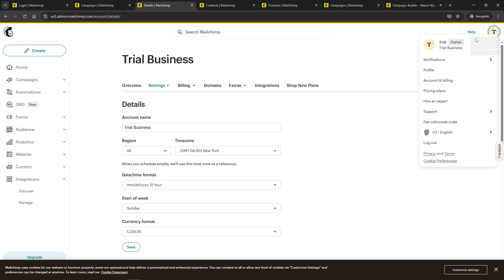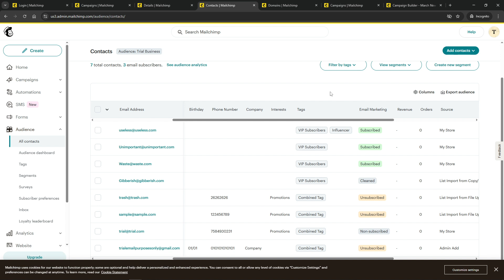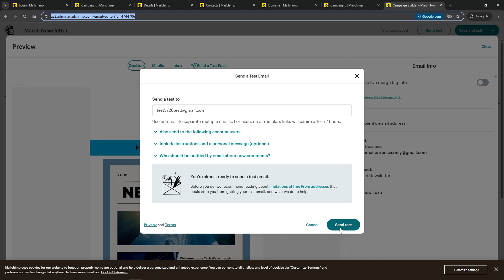How to Fix Mailchimp Not Working Mailchimp or Not Sending Emails [2025 Full Guide]